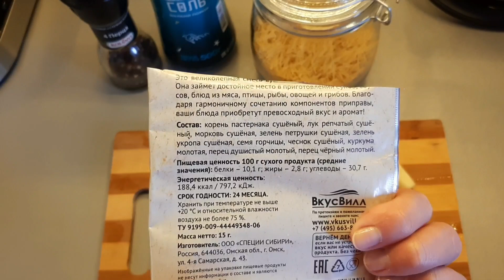VLOG Готовлю обед и ужин// Рецепт печёночного торта